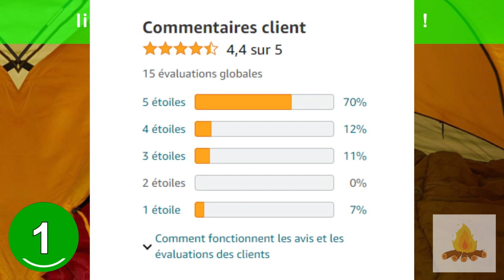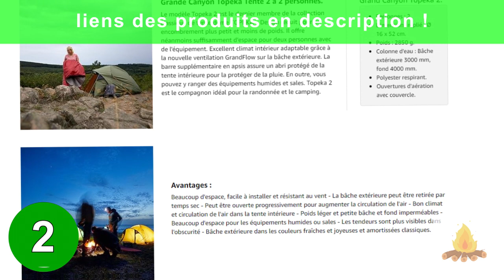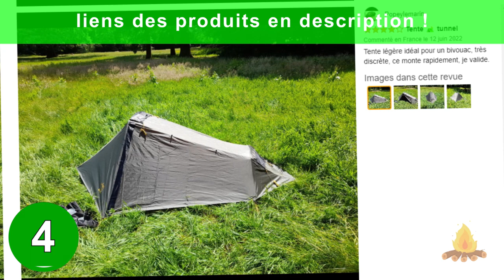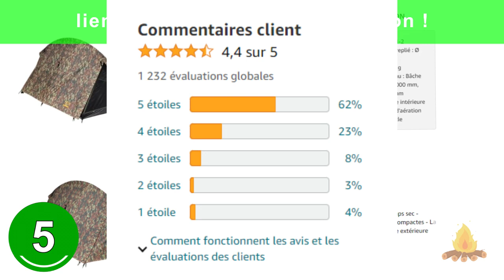meilleures tentes camping grand canyon : TOP 5 des tentes de camping grand canyon à acheter en 2023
Les 5 meilleures tentes de camping grand canyon à acheter en 2023 pour la survie, la randonnée et le bushcraft sont présentés dans cette vidéo !

💫 Produit 1 : Grand Canyon Topeka 3 Tente dôme pour 3 personnes

💫 Produit 2 : Grand Canyon Topeka 2, Tente dôme, différentes Couleurs

💫 Produit 3 : Grand Canyon 2020 Tents APEX 1

💫 Produit 4 : Grand Canyon Richmond 1,Tente de randonnée (1 Personne)

💫 Produit n°5 : Grand Canyon CARDOVA 1, Tente de randonnée (1-2 Personnes)